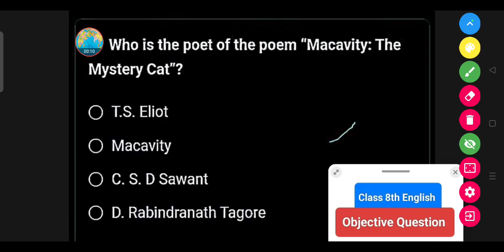Who is the poet of the poem Macavity: The Mystery Cat ? || Class 8th English Question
T.S. Eliot

Macavity

C. S. D Sawant

D. Rabindranath Tagore